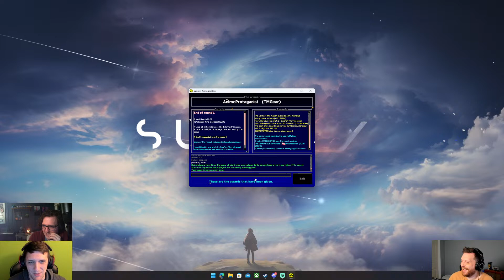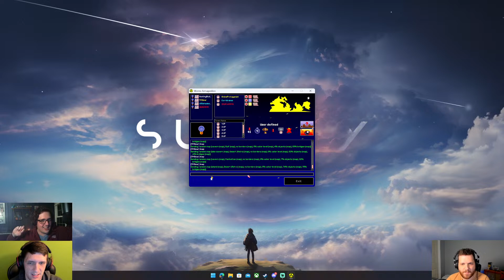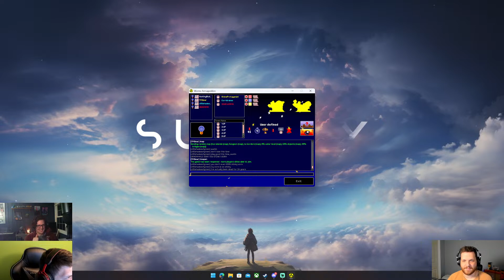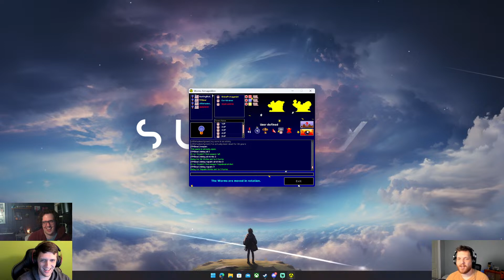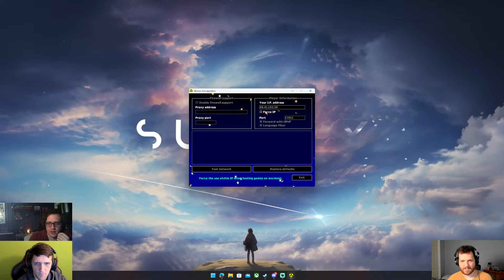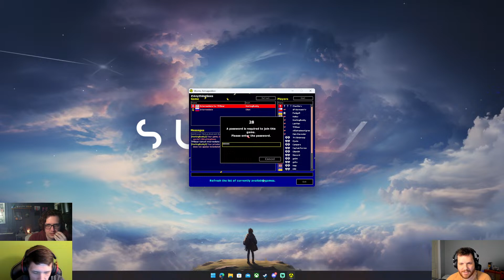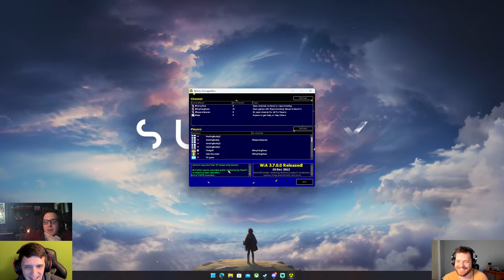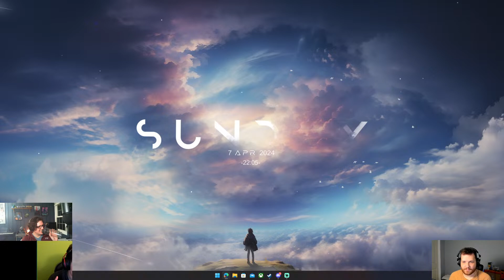Live 🔴 - Back to an oldie, WORMS ARMAGEDDON!!!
we try to be funny. really.